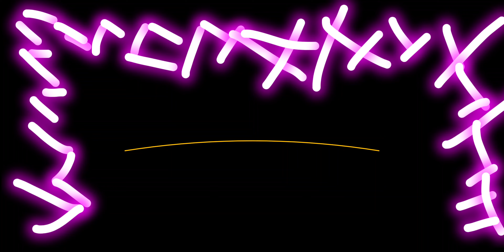ZEN WARS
Click to see the amazing ZEN WARS !!!. It is an epic battle between two zens.